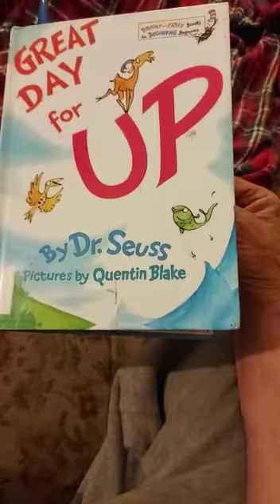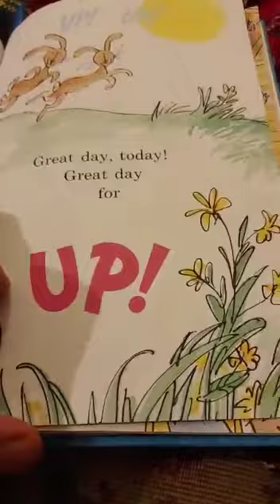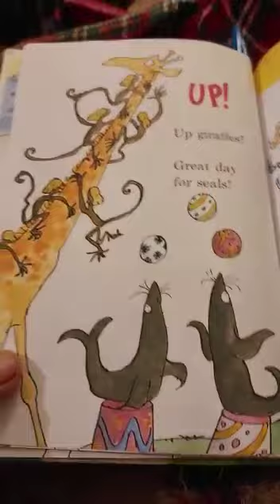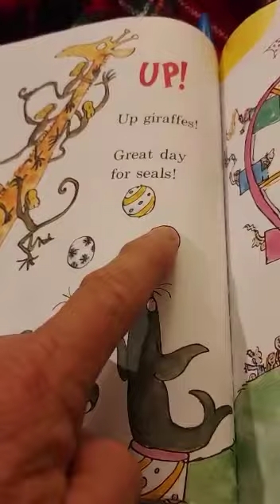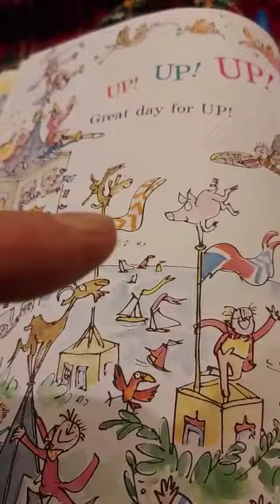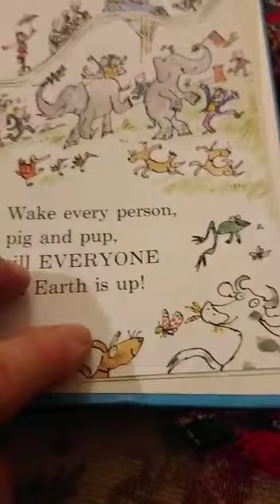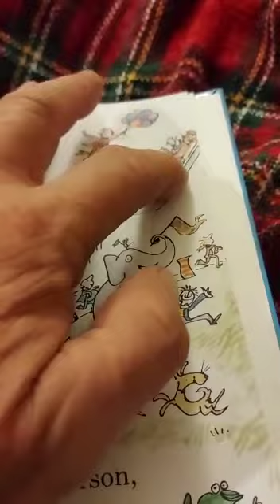Great day for UP Review